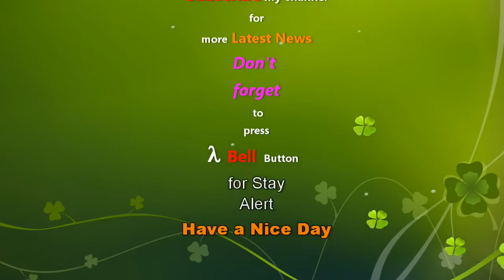Anna Faris with Mom co star Allison Janney on stage at the Emmys in first public appearance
We will remove the clip, video or come to an agreement.